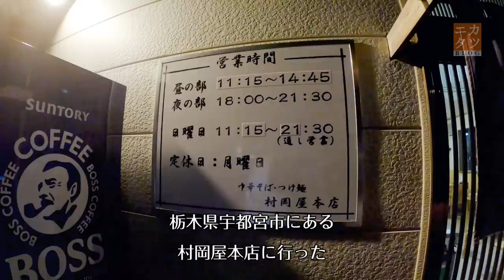「村岡屋 本店」つけ麺G【二郎系つけ麺】